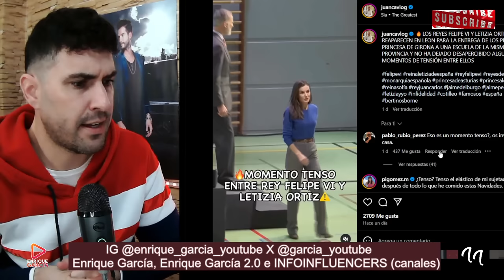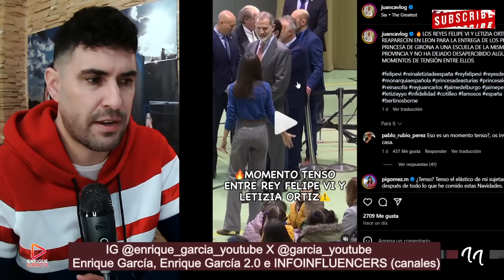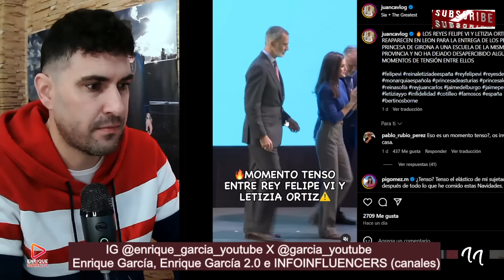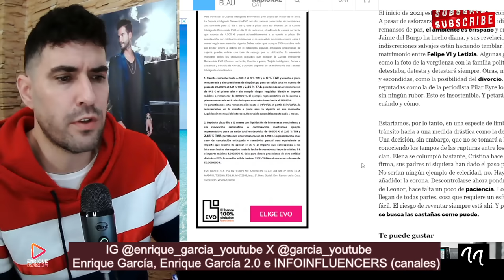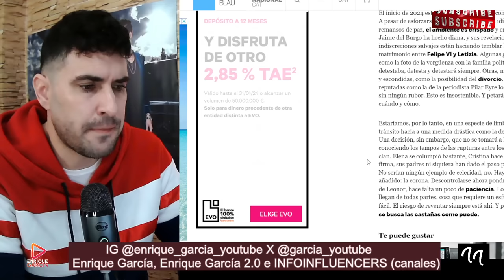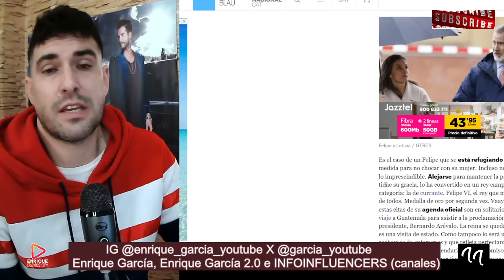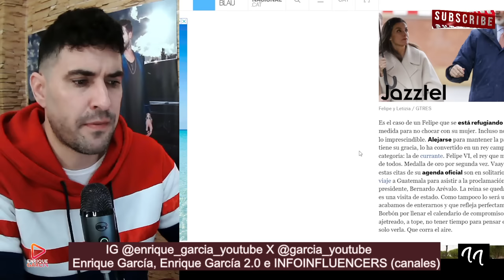¡VÍDEO BOMBA! BRONCA EN PÚBLICO DE LA REINA LETIZIA AL REY FELIPE EN ACTO OFICIAL